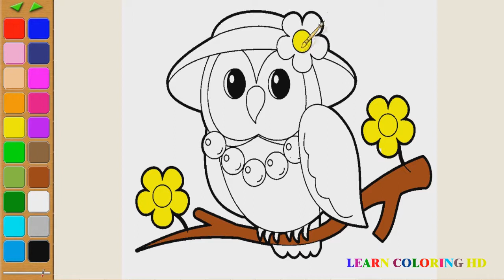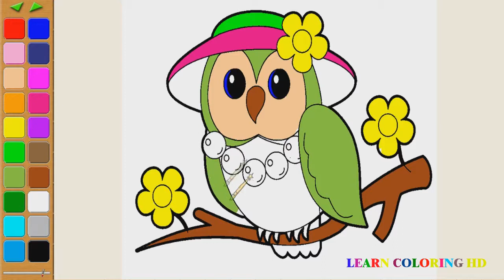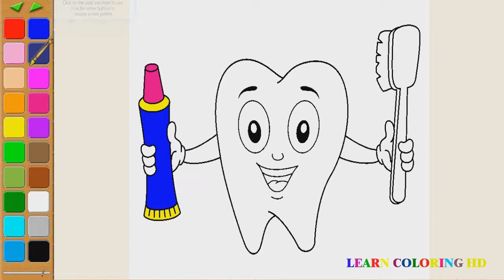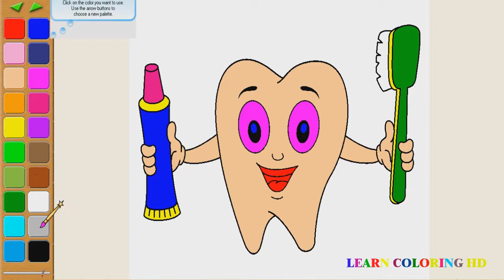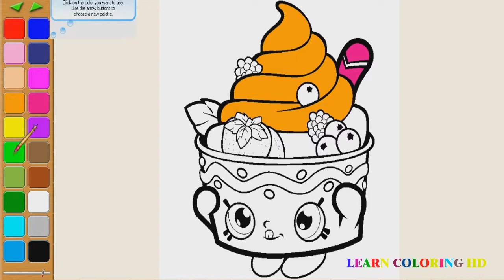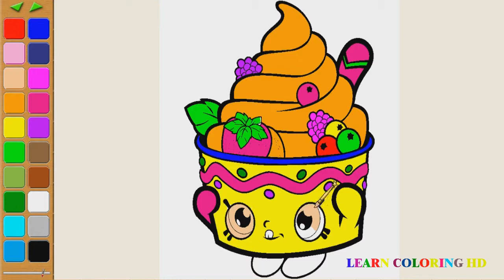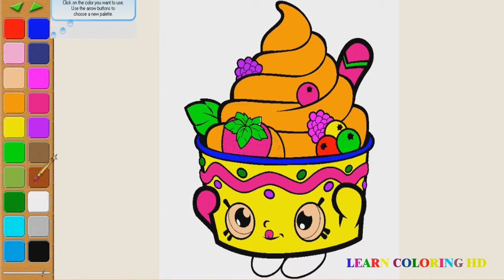How to draw Toothbrush easy step by step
I make coloring videos with fun for kids and children.These videos are educational for children and kids.I want to teach children how to coloring and drawing. If you watch us you will learn colors with coloring pages in coloring book.I are sure you also learn how to drawing with colorful markers.Our videos about how to draw, how to coloring, coloring, paint, coloring pages, coloring book, learn color and so on.